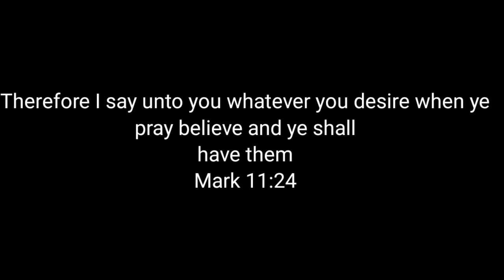A FAITHLESS PRAYER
Sister NADIA IS BACK WITH HER SPECIFIC PRAYER POINT BUT WHY IS THERE A DELAY TO HER PRAYER? THE ANSWER IS IN THIS SHORT SKIT BE BLESSED AS YOU WATCH